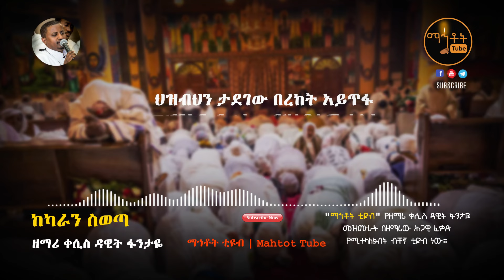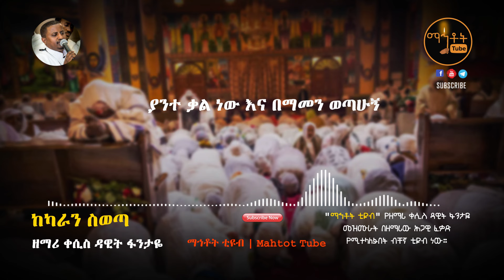"ከካራን ስወጣ" | "Ke Karan Seweta" ዘማሪ ቀሲስ ዳዊት ፋንታዬ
Ethiopian Orthodox Tewahedo Song "Ke Karan Seweta" By Zemari Kesis Dawit Fantaye

© Mahtot Tube  is the only Channel that has exclusive rights for all Lyrics produced by Zemari Kesis Dawit Fantaye